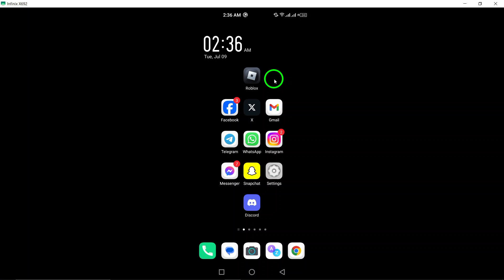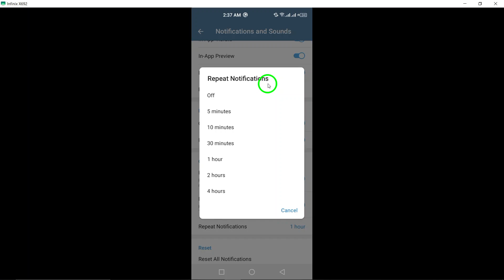How to Turn off Repeat Notifications on Telegram (Updated)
Learn how to turn off repeat notifications on Telegram with this easy tutorial. Follow these steps:

1. Open Telegram on your Android device.
2. Tap the three lines icon at the top left of the screen.
3. Select “Settings.”
4. Go to “Notifications and Sounds”
5. Scroll down then tap "Repeat Notifications"
6. Select "Off".

Stop the constant buzzing and stay focused with this simple guide.